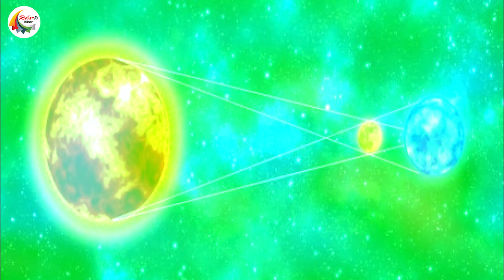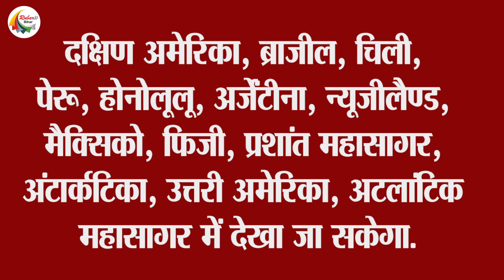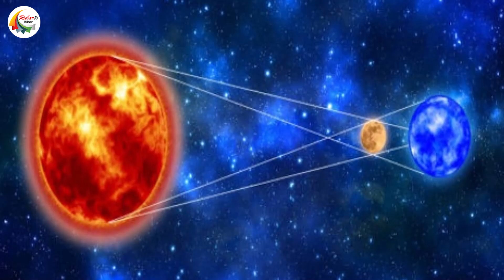कब लगेगा साल का आख़िरी सूर्य ग्रहण? भारत में दिखाई देगा या नहीं?